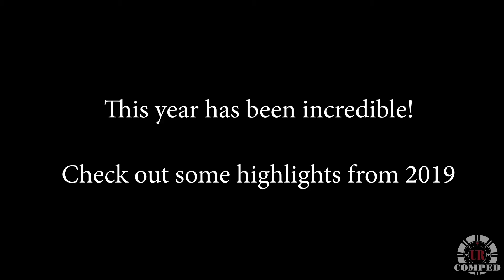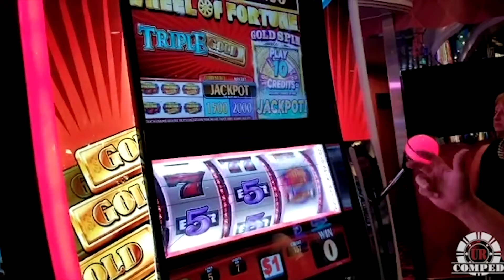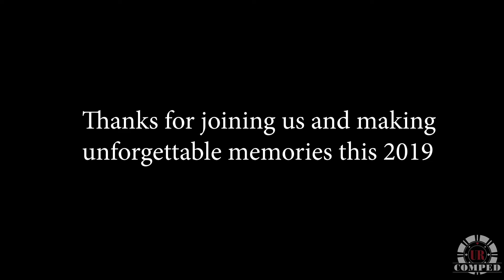Looking Back On 2019!